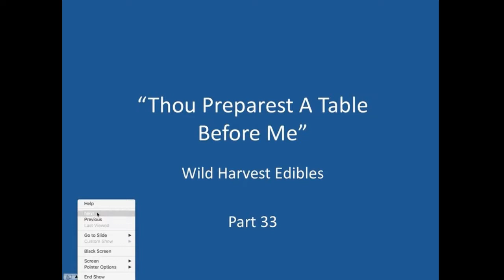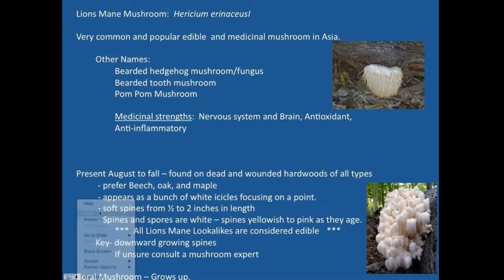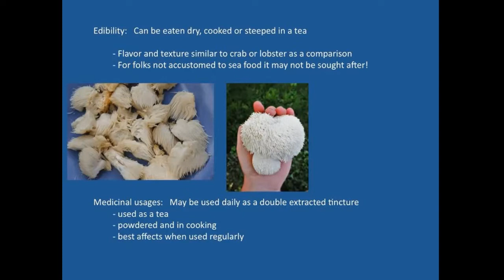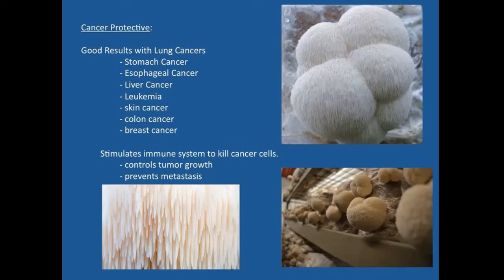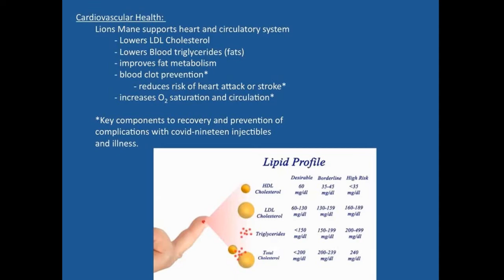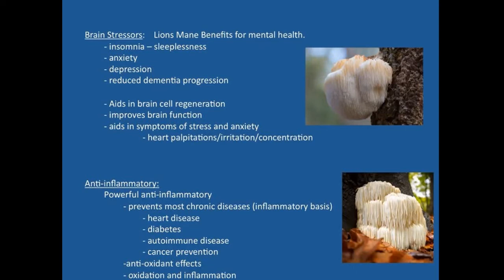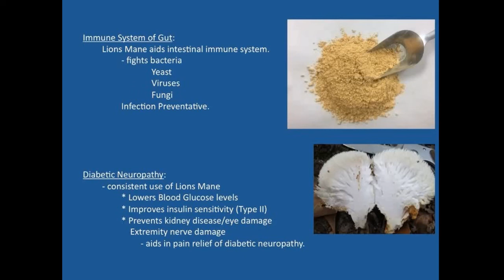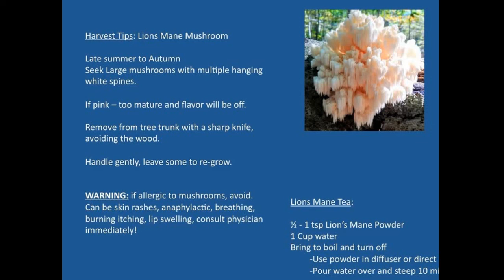Benefits of Lion's Mane Mushroom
PFTTOT Part 162 Edible and Medicinal Benefits of Lion's Mane Mushroom